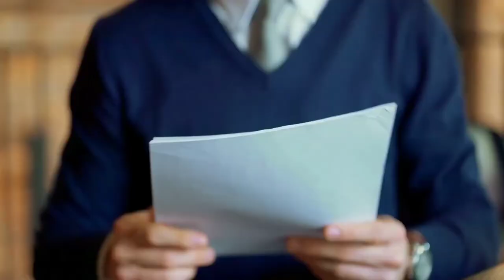Specially-Trained Dog Saves Woman With Rare Life-Threatening Disease.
Specially-Trained Dog Saves Woman With Rare Life-Threatening Disease. Martina suffers from Mast Cell Activation Syndrome. Girl Who Could Die From Any Strong Smell is Saved by a Specially-Trained Dog . Due to an extremely rare medical condition, this teenager .

Mia Vane, who was diagnosed with aplastic anemia, a rare blood disorder, was nominated by her aunt to receive a service dog from 4E Kennel’s Healing Hearts program.Our pet canines can be trained to detect diseases in people—and  to Save Lives June 16, 2014—With their keen sense of smell, dogs are an This unique talent is just one of many feats a Belgian sheepdog could learn with the right training.